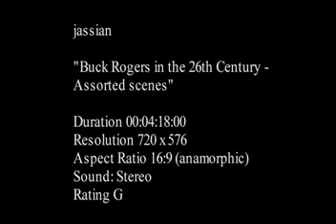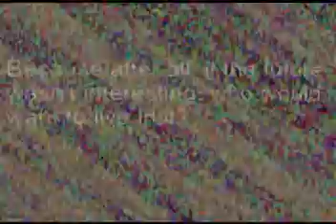Internet Version Of Buck Rogers in the 26th Century Video Teaser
This video was done by Jessie Neumann and her film production team. It's based of snippets of scripts from the Buck Rogers in the 26th Century series. . For the Buck Rogers in the 26th Century series and extra content in relation, that website can be found